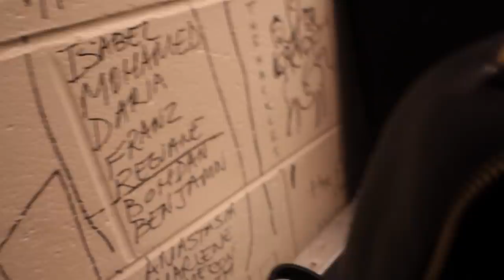ASKED IF SHE STILL LOVES ME ?? (SHOCKING RESPONSE)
B. LOU X DC The Don "That Ain't It Chief" (WSHH Exclusive - Official Music Video)

B. LOU X DC DA DON THIS AINT IT CHIEF-